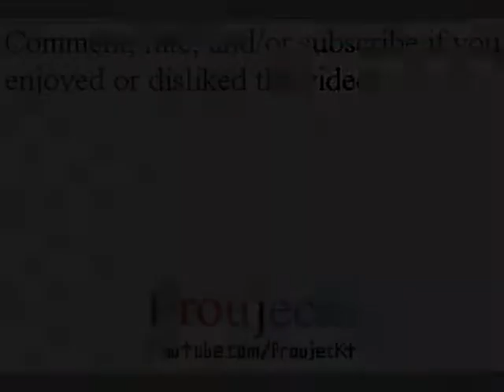Final Fantasy I & II Dawn of Souls - Final Fantasy II - Part 13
Final Fantasy II Dawn of Souls

Looks like it's smooth sailing the rest of the way out of the Snow Cavern...or is it?...

Playthrough/Walkthrough/Let's Play/Gameplay